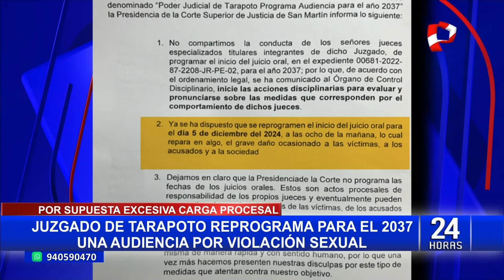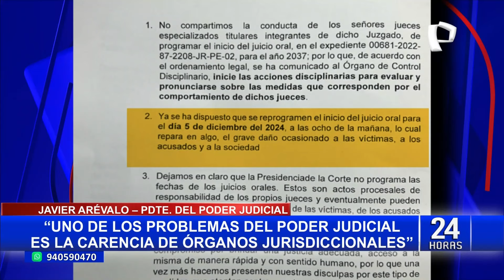¡Increíble e indignante!: Juzgado de Tarapoto programa audiencia por violación sexual para el 2037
Los magistrados del Juzgado Penal Colegiado Supraprovincial de la ciudad de Tarapoto programaron una audiencia por tocamientos indebidos y violación sexual para septiembre del 2037, es decir, dentro de 13 años.

Según explicaron los jueces, esta increíble decisión se adoptó por la excesiva carga procesal que tienen. Al respecto, Javier Arévalo, presidente del Poder Judicial, aseguró que se trata de un caso excepcional.

“Nosotros creemos que ha sido una situación excepcional que no debió darse, pero sí debo decir que uno de los problemas que tiene el Poder Judicial es la carencia de órganos jurisdiccionales”, sostuvo Arévalo.

REPROGRAMARON AUDIENCIA

Tras este escándalo, la Corte Superior de Justicia de San Martín reprogramó la audiencia para el 5 de diciembre de este año. Además, infirmó que los órganos de control tomarán las acciones correspondientes.